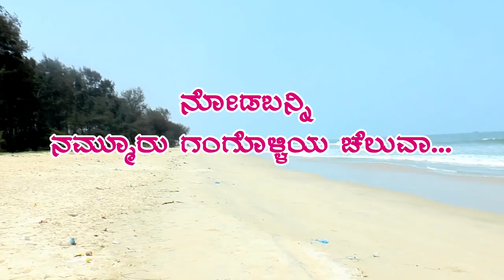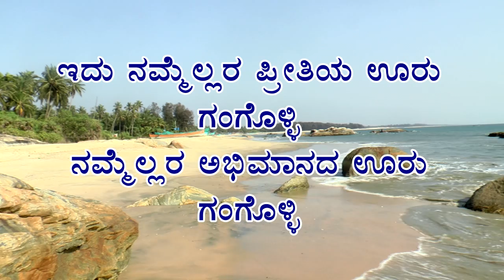BEAUTIFUL GANGOLLI ನೋಡಬನ್ನಿ ನಮ್ಮ ಗಂಗೊಳ್ಳಿಯ ಚೆಲುವ...